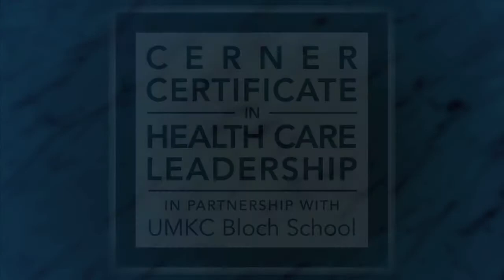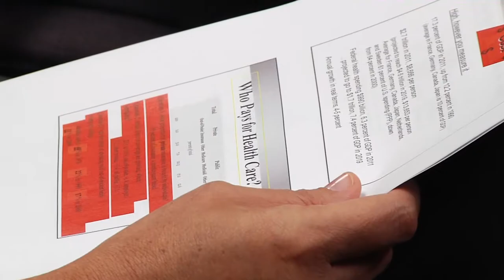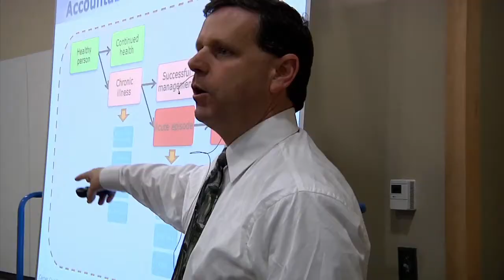Cerner Certificate in Healthcare Leadership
The Cerner Certificate in Health Care Leadership (CCHL) is one of the Henry W. Bloch School of Management Executive Education Center's inaugural custom corporate programs designed for participants in a rapidly changing industry.
The nine-month program enhances health care leadership capability for participants who are currently employed in Cerner's health care technology field.
With Bloch School faculty instructors and speakers from across the country, participants selected for the program are able to expand their knowledge of health care drivers, trends, policies, and changes that impact the industry.
Supported by the Cerner Healthcare Leadership Advisory Board, the program focuses on strategy, growth, and increasing understanding between industry players.